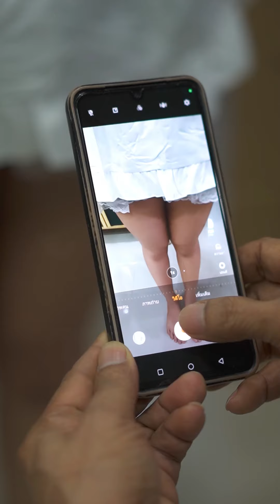หุ่นยนต์สุดเo็ก สเปคลุงหื่u 🤖🤤!!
Line: @FawnAD